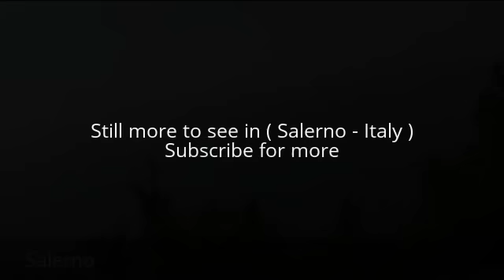Places to see in ( Salerno - Italy )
Salerno is a city and comune in Campania and is the capital of the province of the same name. Salerno is located on the Gulf of Salerno on the Tyrrhenian Sea. Salerno was an independent Lombard principality in the early Middle Ages. Today Salerno is an important cultural centre in Campania and Italy and has had a long and eventful history. The city has a rich and varied culture, and the city is divided into three distinct zones: the medieval sector, the 19th century sector and the more densely populated post-war area, with its several apartment blocks. A patron saint of Salerno is Saint Matthew, the Apostle, whose relics are kept here at the crypt of Salerno Cathedral.

The city of Salerno is situated at the north-western end of the plain of the Sele river, at the exact beginning of the Amalfi coast. The small river Irno crosses through the central section of Salerno. The highest point is "Monte Stella" with its 953 metres (3,127 ft). The economy of Salerno is mainly based on services and tourism, as most of the city's manufacturing base did not survive the economic crisis of the 1970s. The remaining ones are connected to pottery and food production and treatment. The Port of Salerno is one of the most active of the Tyrrhenian Sea. It handles about 10 million tons of cargo per year, 60% of which is made up by containers.

Salerno is connected to the Autostrada A3, Autostrada A30 end RA2 motorways. Salerno station is the main railway station of the city. It is connected to the high-speed railway network via the Milan-Salerno corridor. The main bus stop of Salerno is also at the train station, with both CSTP buses and SITA buses. A metro light rail line connects the train station with Stadio Arechi with seven intermediate stops. A new Maritime Terminal Station was completed in 2016 and will be opened for the 2017 cruise season. Salerno features three marinas: Manfredi Pier, Masuccio Salernitano, and Marina di Arechi (newly opened in 2015). Salerno airport is located in the neighboring towns of Pontecagnano Faiano and Bellizzi.

Alot to see in ( Salerno - Italy ) such as :

Salerno Cathedral
Stadio Arechi
Luci d'Artista
Minerva's Garden
Promenade Trieste
Villa comunale di Salerno
Parco del Mercatello
Museo archeologico provinciale di Salerno
Complesso archeologico di San Pietro a Corte
Medieval Aqueduct , Salerno
Palazzo Fruscione
Parco urbano dell'Irno
Pinacoteca provinciale di Salerno
Museo Diocesano
Forte La Carnale
Chiesa di San Giorgio
Virtual Museum of Salerno's Medical School
Spiaggia di Santa Teresa
Museo Roberto Papi
Area archeologica etrusco-sannitica di Fratte
Lungomare Salerno
Palazzo Genovese
Pulman X Stadio
Tempio di Pomona

( Salerno - Italy ) is well know as a tourist destination because of the variety of places you can enjoy while you are visiting the city of Salerno . Through a series of videos we will try to show you recommended places to visit in Salerno - Italy